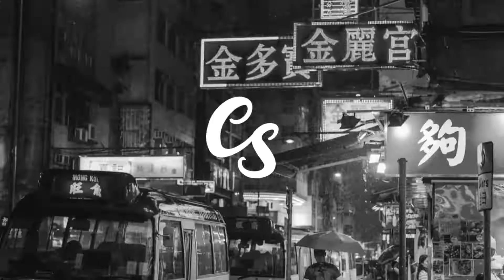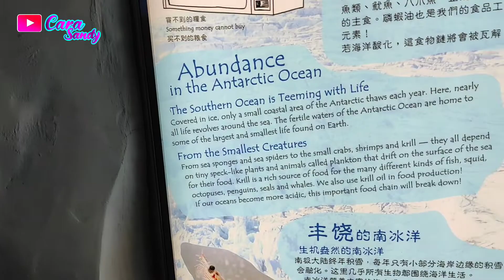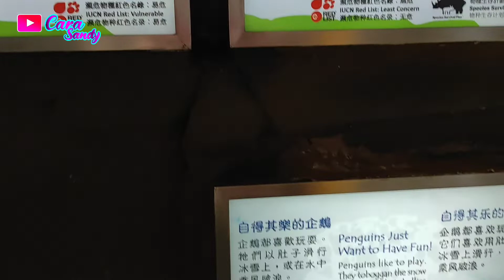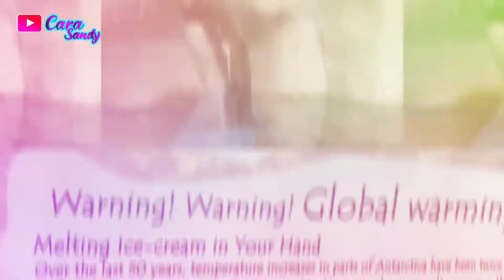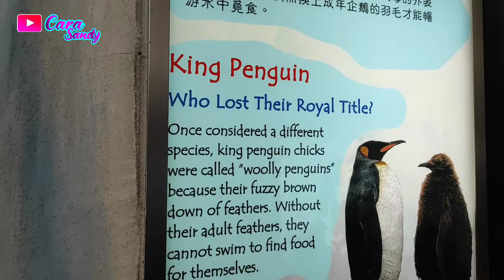MASUK ISTANA PINGUIN OCEAN PARK || AUTO MENGGIGIL ES KUTUB PINDAH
assalamualaikum ohallooowwww ohallooowwww ohallooowwww ketemu lagi para sister online video kali ini aku ngajak masuk ke istana pinguin di ocean park Hongkong.Banyak sekali pinguin di sini dengan air yg super jernih rasanya pengen ikut berenang bareng...yuk kita intip vidionya bareng bareng.